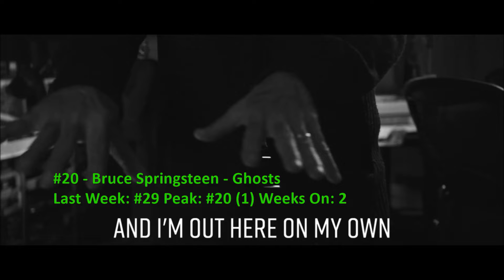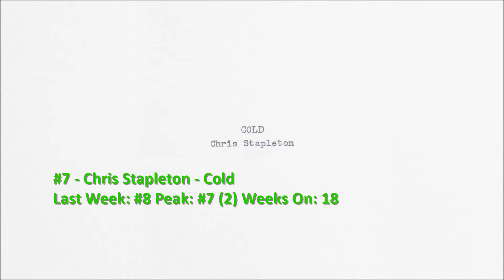Billboard Top 40 Adult Alternative Airplay Songs (February 13 2021) (Triple A)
Bakar barely remains at #1. We have several debuts this week, from Foo Fighters, Weezer, Future Islands, Jon Batiste, Zach Bryan and Hiss Golden Messenger.

0:00 Intro
0:17 #40-#31
2:47 #30-#21
5:28 #20-#11
7:46 #10-#6
9:13 Top 5
10:39 Dropouts
12:11 Bubbling Under and Weekly Recommendation
14:14 End

NOTE: Mediabase and Billboard have different recurrent rules, especially since the former's published chart is 30 slots compared to Billboard's. If a song has spent over 10 weeks only on Mediabase's top 50 and is at a point unlikely to make Billboard, it will be excluded from the Bubbling Under section of the video. As a result, excluded from this video are: "Giant" by ZZ Ward